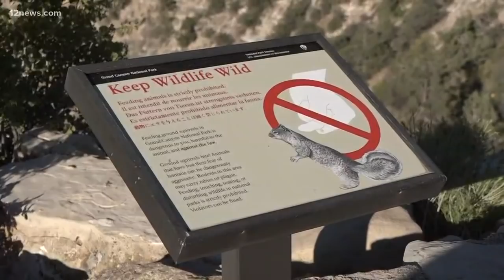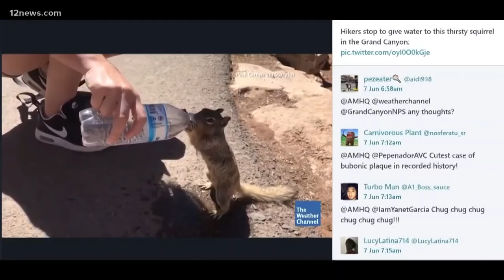Don't feed or give water to Grand Canyon squirrels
A viral video of a man giving water to a squirrel has gone viral. Park rangers are reminding you why it's bad to feed or give water to wildlife.